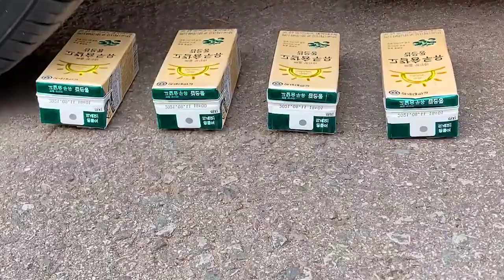EXPERIMENT Car vs Syringe | Satisfying video car crushing soft things